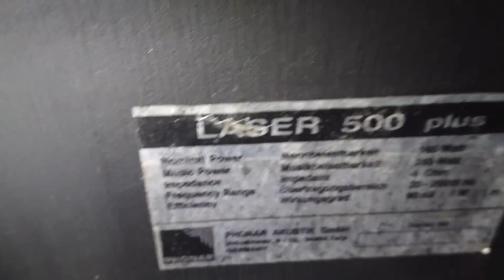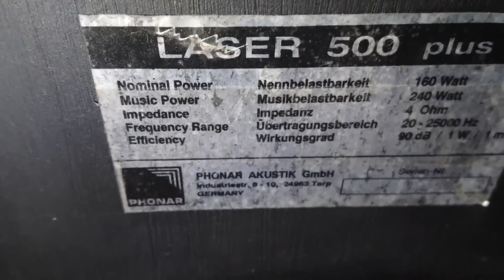LOA CÂY ĐỨC 2 BÁT 25 GIÁ 12.900 LH 0911169961